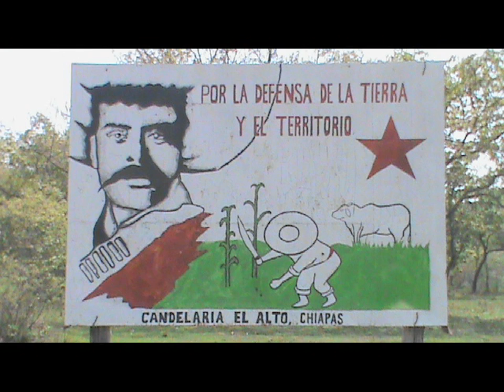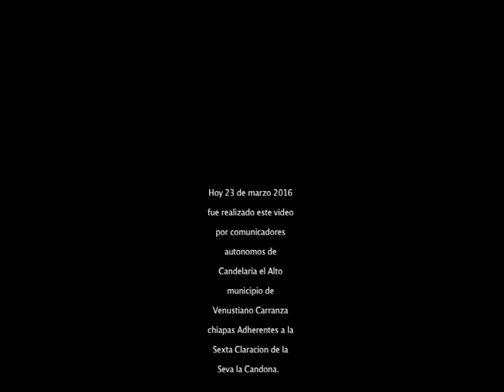Candelaria el Alto